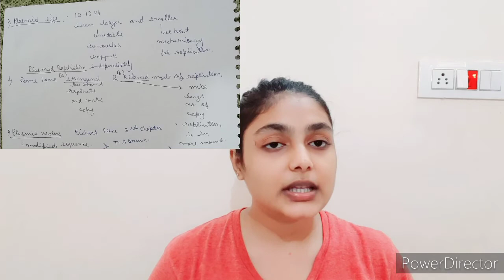types of vector , copy no. mode of plasmid replication